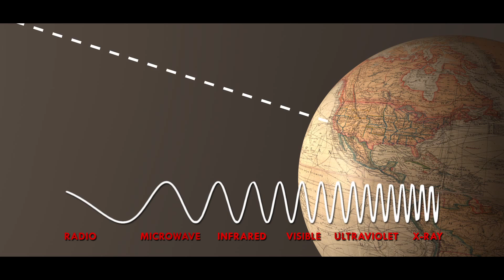Why is the Sky Any Color?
↓ More info and sources below ↓

Why is the sky blue? Or any color, for that matter?

It's a question that you'd think kids have been asking for thousands of years, but it might not be that old at all. The ancient Greek poet Homer never used a word for blue in The Odyssey or The Iliad, because blue is one of the last colors that cultures pick out a word for
In this episode, I'll tell you not only why the sky is blue, but why it's red at sunset. It turns out, those colors are all part of the same sunbeam. And when you're looking at a blue sky, you could be sharing a special moment with someone thousands of miles away. Next time a kid (or the kid inside you) wants to know why the sky is blue, you'll have science to back you up!

(We know that the Earth turns the wrong direction in the animation, sorry about that. Something weird happened when we were programming the animation and it got reversed. Or maybe time travel!)